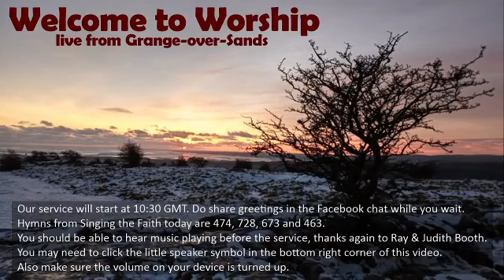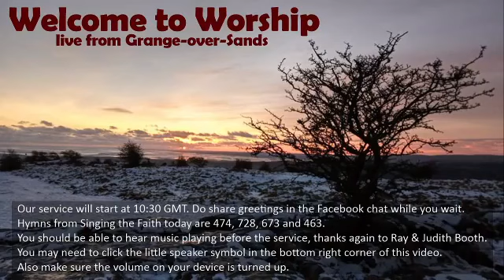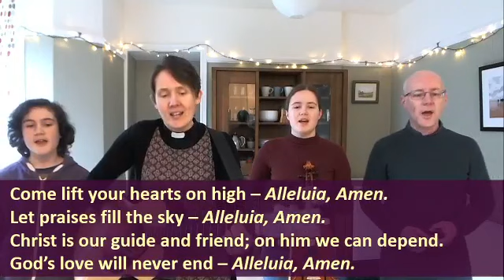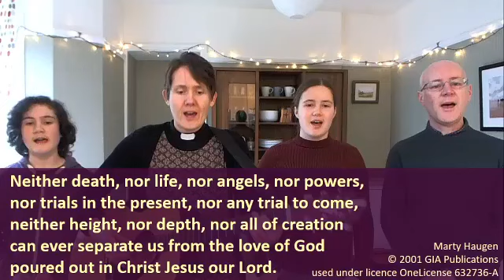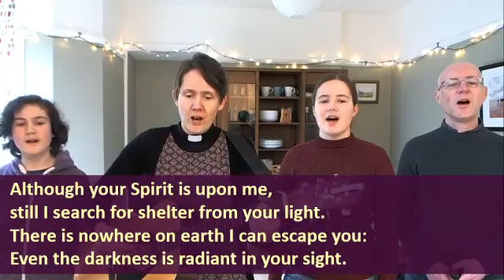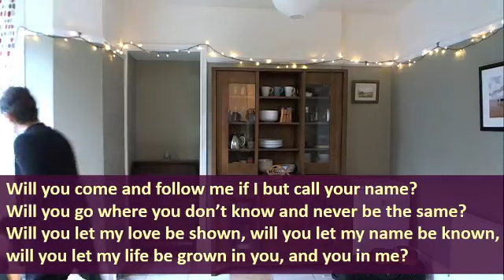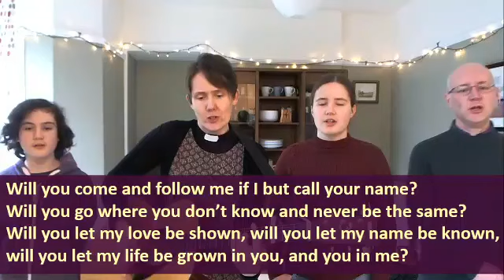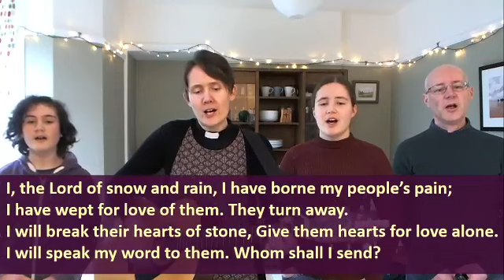Grange Service 170121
Sunday worship for 17th January 2021 from the Methodist manse in Grange-over-Sands, Cumbria, UK. This week we spend a second week thinking about Covenant, focusing in God's call, through readings about the calling of Samuel and Nathaniel. Originally streamed live on Facebook